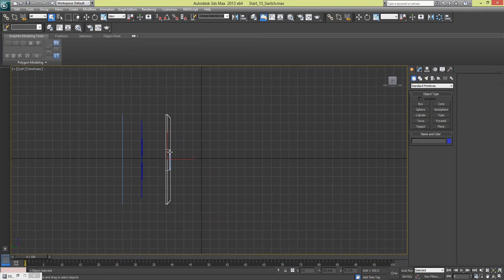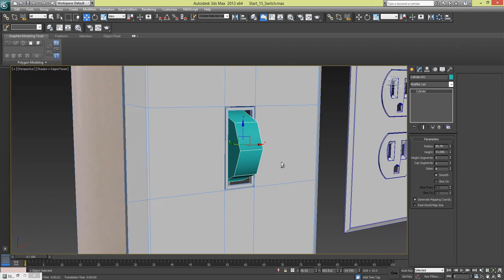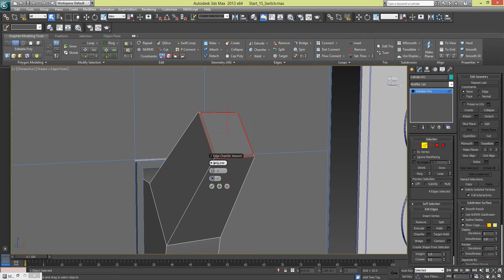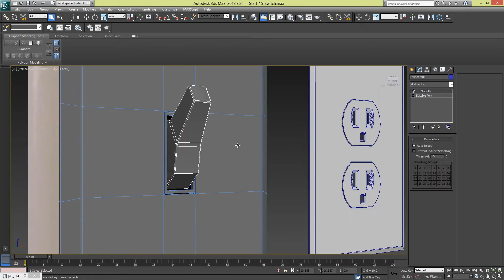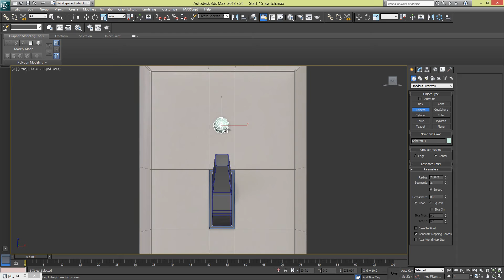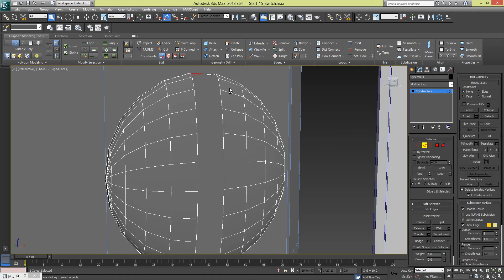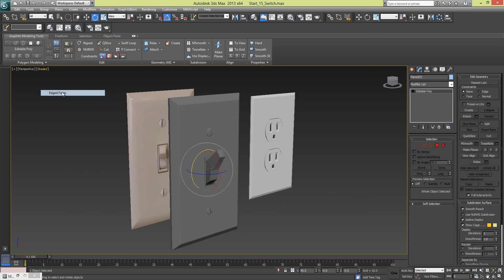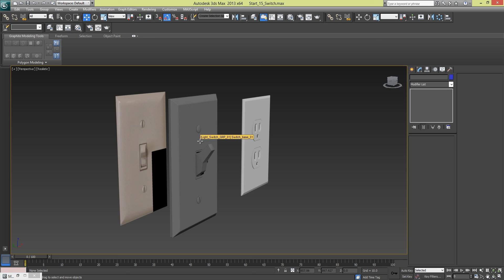3ds Max Modelling a Complete Apartment Part 31 [P2] [Lightswitch]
After using the splines in the previous video, we know use polygon techniques to make the lightswitch.

LESSON FILE:
Coming Soon

This is a step by step 3D Modelling Tutorial to show various techniques and uses of tools on how to create an Architectural 3d Visualization from a floor plan.

Autodesk 3ds Max is a great tool for this and we will be utilising many of the shortcuts, that make this software really fun and easy to use with projects like this.

These tutorials are for learning purposes and you can follow along but not reproduce elsewhere without my consent for the tutorials I have recorded.

Bunnyboxx3D logo my own.

Camtasia 8 was used to record this tutorial.

Background music from creation tools: Smile_Quiet_Looking_Up